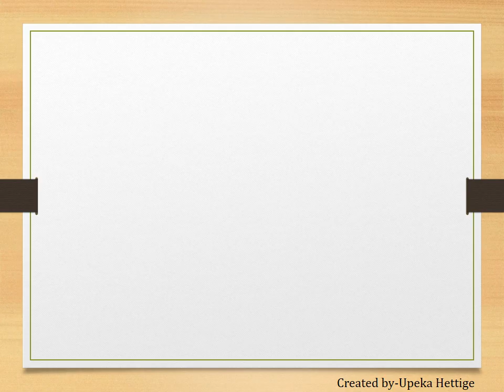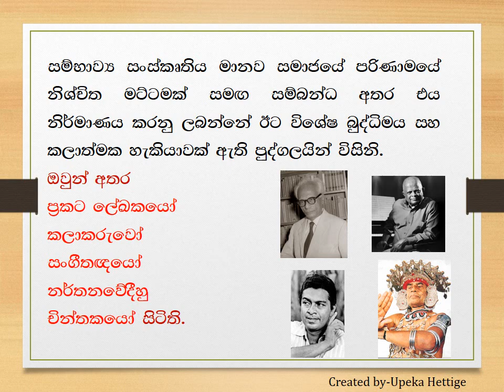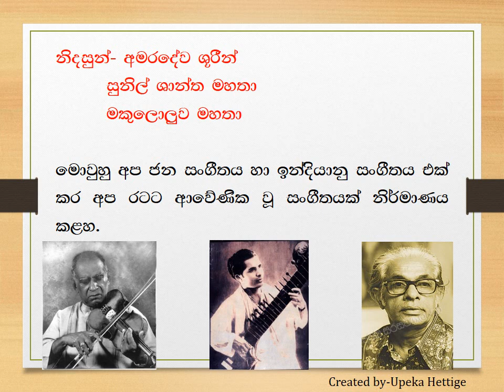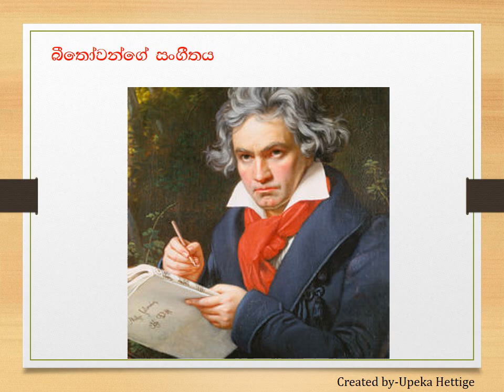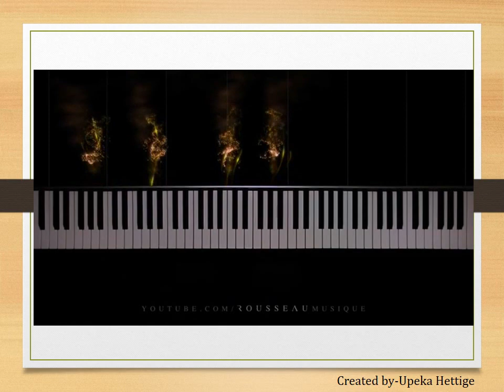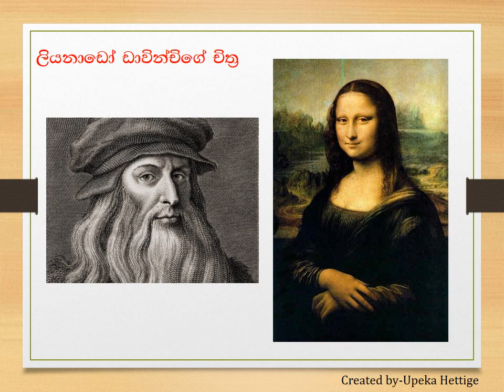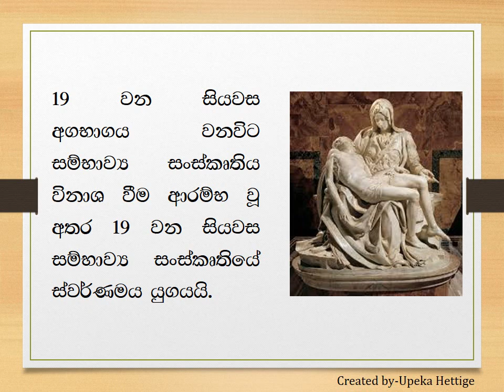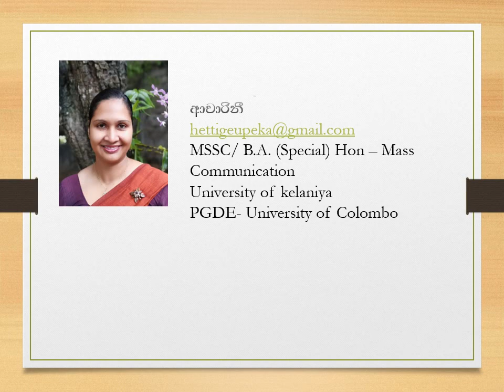classic culture - unit 5-2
classic culture   6